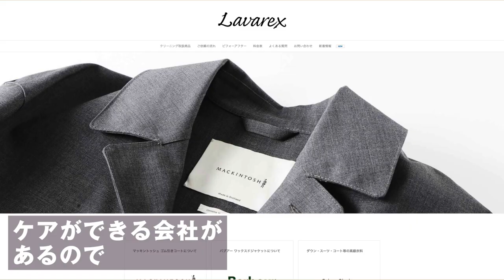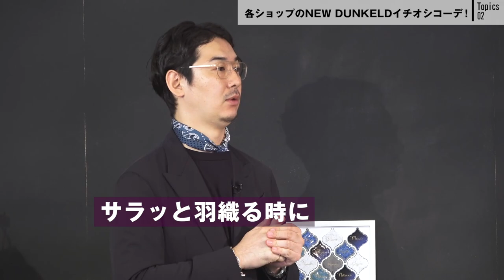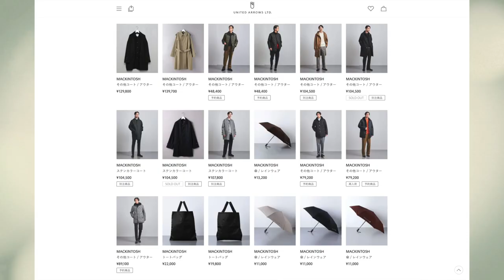女子が好きなMACKINTOSHは？オトナ英国スタイルの真髄！| B.R. Fashion College Lesson.515 マッキントッシュ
B.R.ONLINE Fashion College
ーーー
【BEAMS】
MACKINTOSH （マッキントッシュ）¥97,900
MORGANO （モルガーノ）¥38,500
BEAMS LIGHTS（ビームス ライツ）¥9,350
TANGENT （タンジェント）¥37,400
CASTELLANO （カステラーノ）¥42,900

【UNITED ARROWS】
セーター　（バトナー×サンスペル）￥35,200
パンツ　（セラードア）￥26,200
シューズ（ユナイテッドアローズ） ¥ 38,500

【EDIFICE】
マッキントッシュ NEW DUNKELD ロロ・ピアーナ

ジャケット(CARUSO) ￥143,000
ニット（EDIFICE） ￥13,200
デニムパンツ（A.P.C. for EDIFICE） ￥33,000
シューズ（Enzo Bonafe for EDIFICE） ￥148,500

本格ジャケットの最新の着こなし！小洒落て見せる話題のブランド | B.R. Fashion College Lesson. 511 TITO ALLEGRETTO

500回で衝撃の事実が……皆さまに感謝のビッグなお知らせ【br選手権フード結果発表】| B.R. Fashion College Lesson.500 br選手権フード結果発表